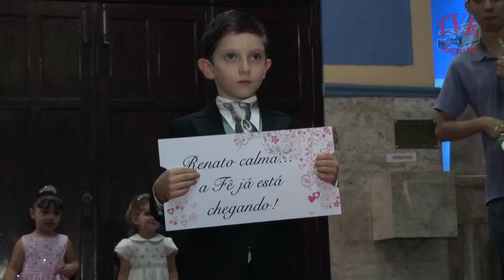Trailer de Fernanda e Renato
Casamento realizado em 07 de dezembro de 2013 na Igreja São Felipe Neri. Filmado e Produzido pela TVK Canal3 Produções.